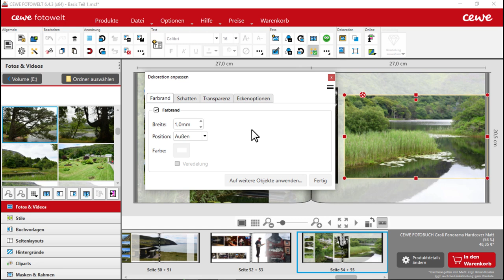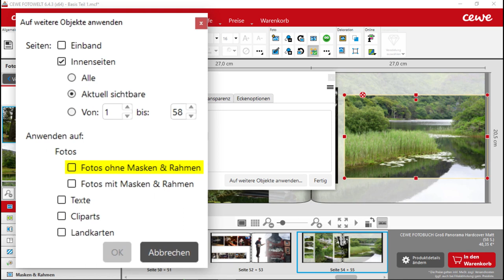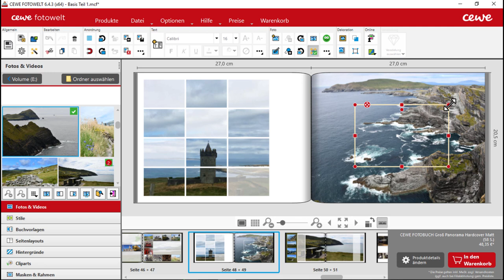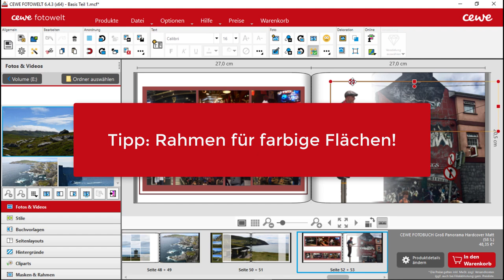Mit Rahmen gestalten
Nachdem Du Deine Fotos ausgewählt und auf den Seiten platziert hast, kannst Du Deiner Kreativität freien Lauf lassen. Um Deinen Fotos das gewisse Etwas zu verleihen, bietet Dir die cewefotowelt Software viele Gestaltungsmöglichkeiten. Mit unseren Masken und Rahmen aus Kategorien wie Baby, Geburtstag, Urlaub oder Liebe kannst Du Anlässe unterstreichen oder Lieblingsfotos hervorheben. Doch was unterscheidet eine Maske von einem Rahmen? Ganz einfach: Masken bringen ein Foto in eine besondere Form, Rahmen umschließen es schmuckvoll. Wir zeigen Dir hier die vielfältigen Möglichkeiten, Bilder zu rahmen oder mit Masken und Rahmen zu verzieren.